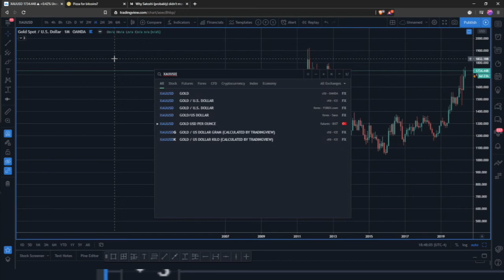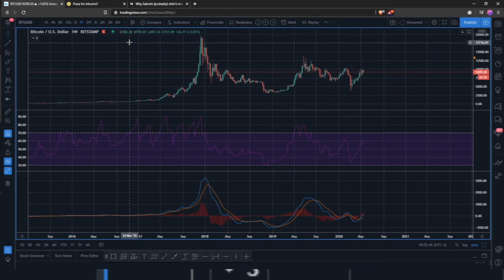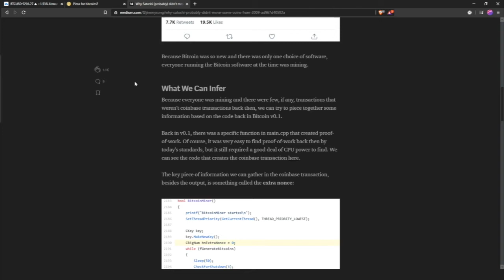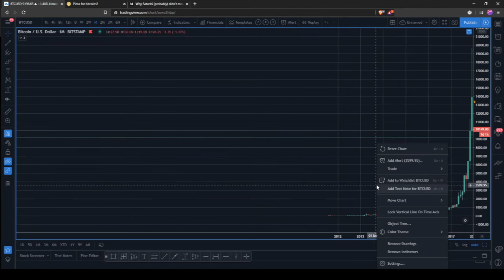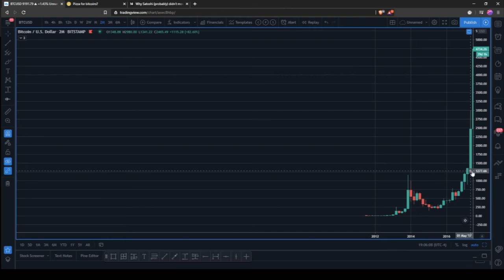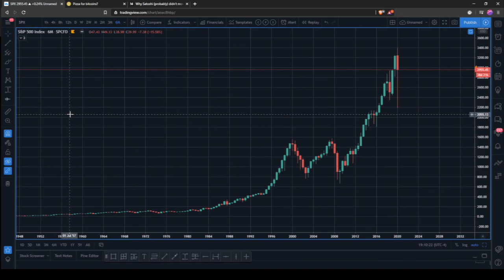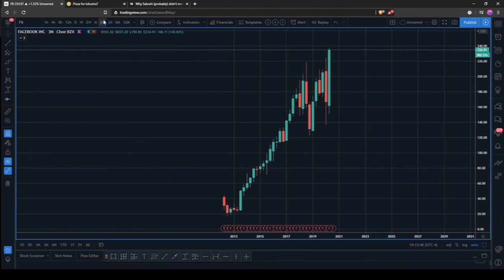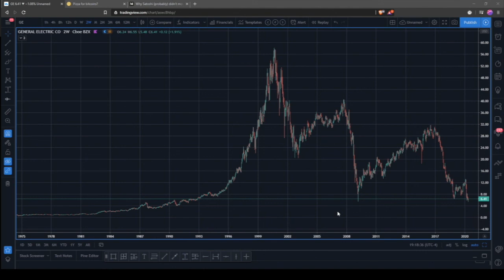Bitcoin Pizza Day 10 Years Later | Tracking Old Coins | The Future of FUD - BBP92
Join Brett and CH as they discuss and celebrate Bitcoin Pizza Day and how those 2 Papa Johns pizzas that were ordered for $40 10 years ago would for 10,000 bitcoins would now be worth over $90 million dollars. An old coinbase transaction from 2009 recently moved for the first time, sending rumors that Satoshi may have moved some of his coins. This *may* have caused bitcoins price to pull back on the news, but many articles came out shortly thereafter to explain how those coins were most likely NOT Satoshi's. The Satoshi FUD spurred the conversation on what the future of FUD may look like during the next bull market.